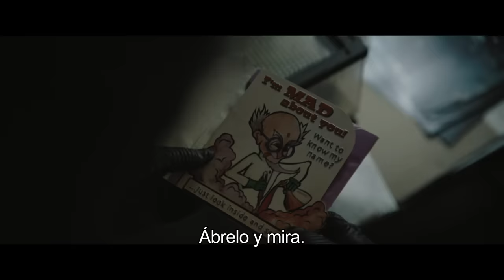Escena eliminada de Batman - Arkham | Español subtitulado | HBO Max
Batman tiene una conversación escalofriante con uno de los prisioneros de Arkham sobre los crímenes recientes en Ciudad Gótica. Batman, ya disponible en HBO Max.